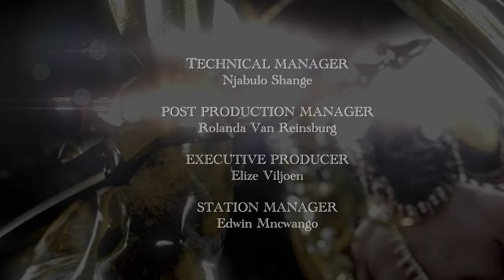EBUKHOSINI (UKUTSHALWA KWE-SILO SAMABANDLA) KING GOODWILL ZWELITHINI, LALA NGOXOLO HLANGA LWAMAKHOSI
Please kindly follow at eBukhosini Social Media accounts